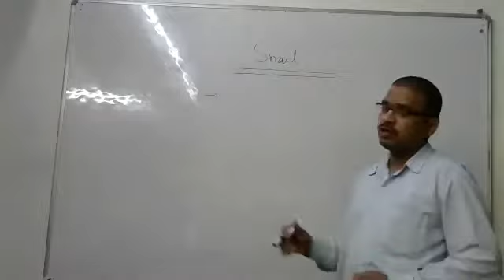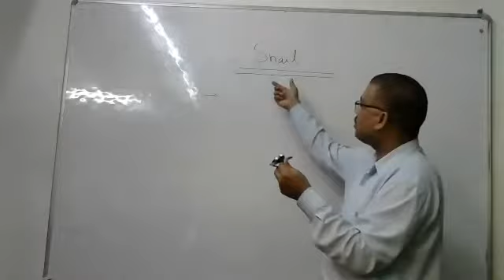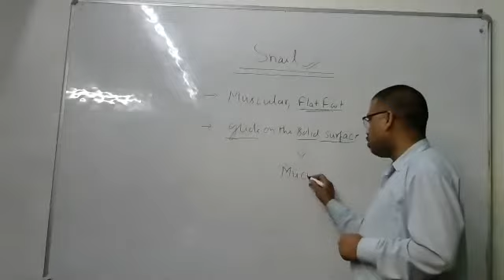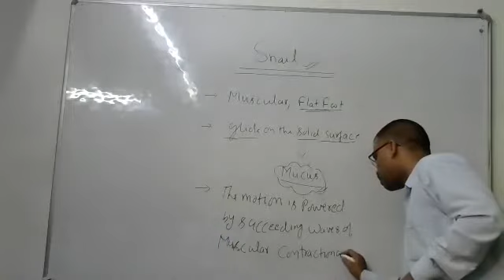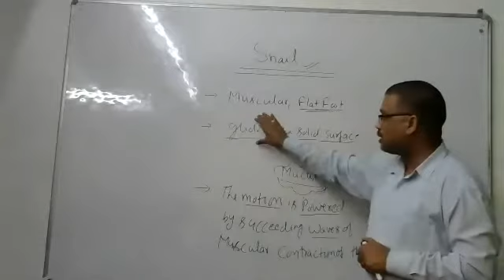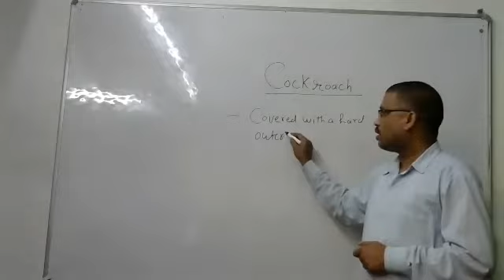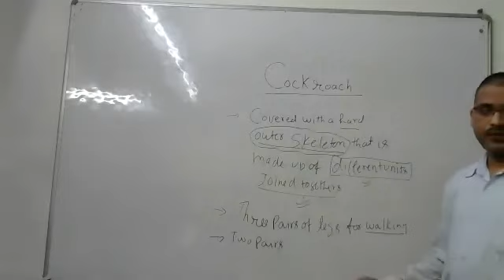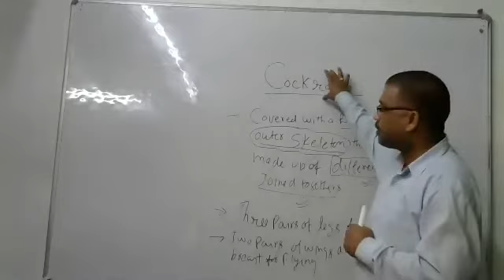Class 6 Sci-Movement in Animals (Snail and Cockroach)